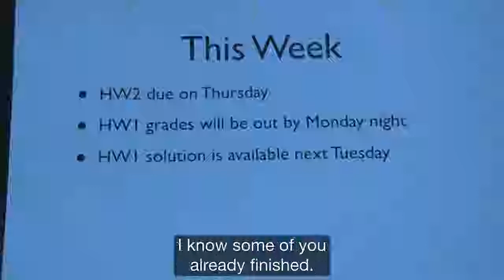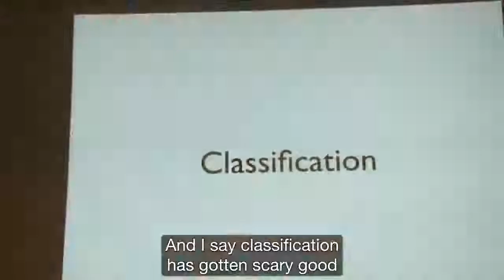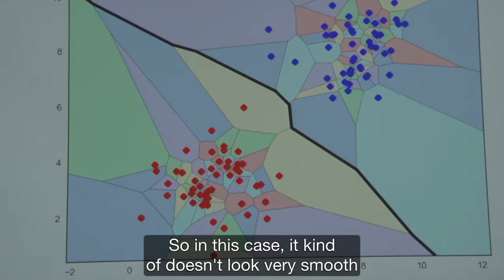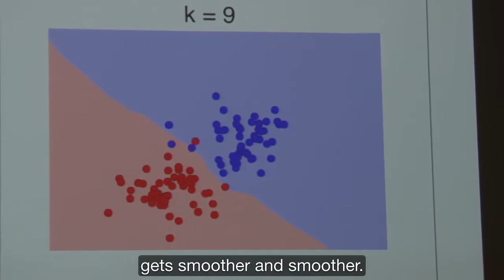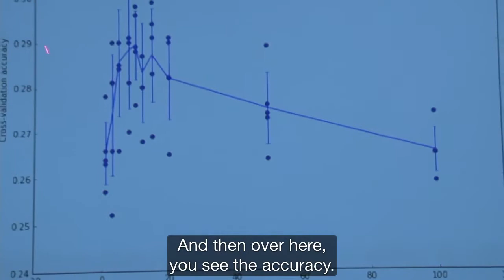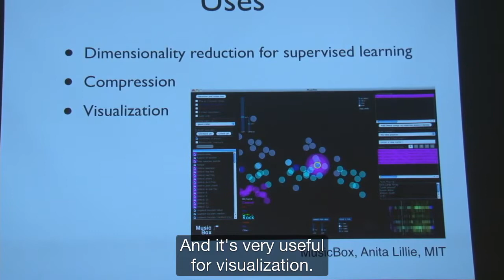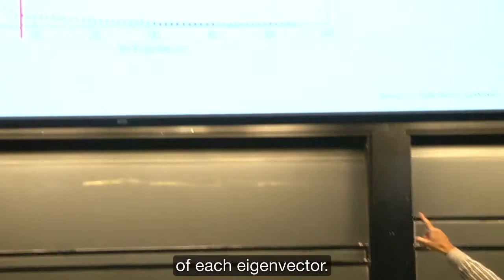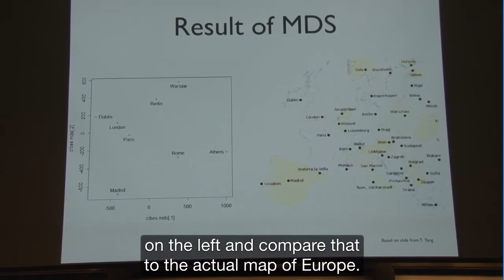lec09 Classification kNN Cross Validation Dimensionality Reduction PCA MDS